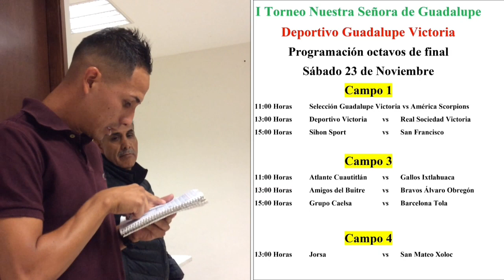¡Definen series del I Torneo Nuestra Señora de Guadalupe...!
Tras la realización del sorteo, todo se encuentra listo para el arranque del I Torneo Nuestra Señora de Guadalupe, con sede en el Deportivo Victoria de Ecatepec, Estado de México.

Este certamen de elite, por su alto nivel competitivo, reúne a 14 de los mejores clubes del Estado de México, Hidalgo y Ciudad de México, jugando a partir del 23 de noviembre a muerte súbita, hasta conocer a los finalistas que disputarán un jugoso bono económico.

La patada inaugural se dará durante el encuentro entre el anfitrión Selección Guadalupe Victoria frente al América Scorpions y la ronda de octavos de final se disputará de la siguiente forma.

Luego de la realización del sorteo, el comité organizador y los participantes degustaron un rico pozole, típico platillo mexicano, dejando un grato sabor de boca, como disfrutando desde ahora los duelos para conocer al primer campeón del I Torneo Nuestra Señora de Guadalupe.